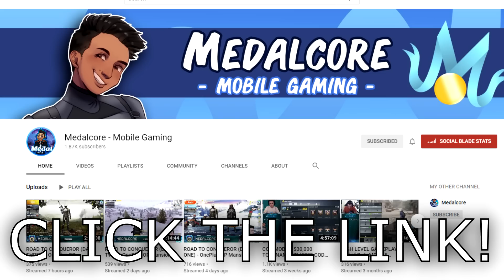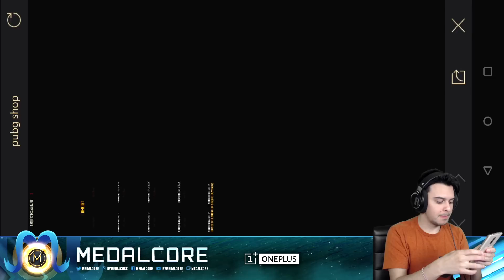HOW WE GET SO MANY FREE CRATES!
HOW WE GET SO MANY FREE CRATES! - PUBG Mobile

Official Channel Partners:
- OnePlus (GREAT Phones for Gaming!)